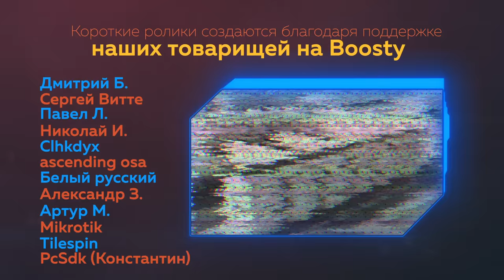Бесчеловечная советская система // Пионер среднего возраста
Сотни миллионов граждан СССР улучшили свои жилищные условия бесплатно. Общая задолженность россиян по ипотечным кредитам в 2023 году превысила 15 триллионов рублей. Но разве это повод усомниться в эффективности «рыночной экономики» по сравнению с плановой экономикой отсталого тоталитарного Совка?